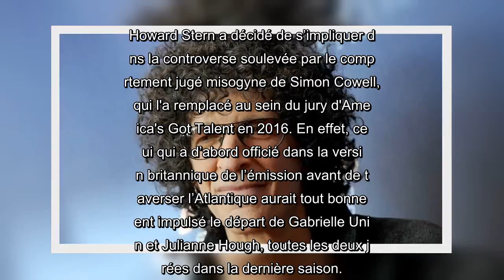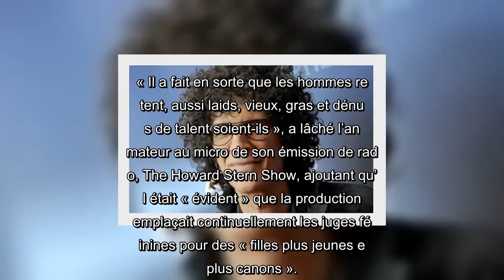✅ VIDEO. Howard Stern clashe Simon Cowell pour son attitude envers les femmes dans « America’s Got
✍ Howard Stern a décidé de s’impliquer dans la controverse soulevée par le comportement jugé misogyne de Simon Cowell, qui l'a remplacé au sein du jury d'America's Got Talent en 2016. En effet, celui qui a d’abord officié dans la version britannique de l’émission avant de traverser l’Atlantique aurait tout bonnement impulsé le départ de Gabrielle Union et Julianne Hough, toutes les deux jurées dans la dernière saison.
« Il a fait en sorte que les hommes restent, aussi laids, vieux, gras et dénués de talent soient-ils », a lâché l’animateur au micro de son émission de radio, The Howard Stern Show, ajoutant qu’il était « évident » que la production remplaçait continuellement les juges féminines pour des « filles plus jeunes et plus canons ».
Des propos plus que problématiques
Par ailleurs, un article de Variety publié en début de semaine dénonce les pratiques de la production de America's Got Talent et laisse entendre que les propos sexistes étaient doublés de réflexions racistes.